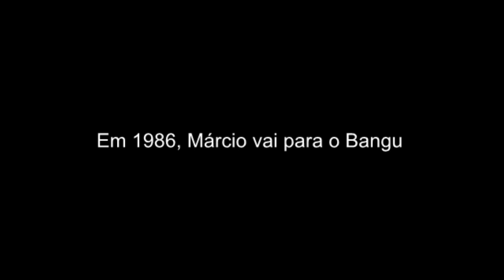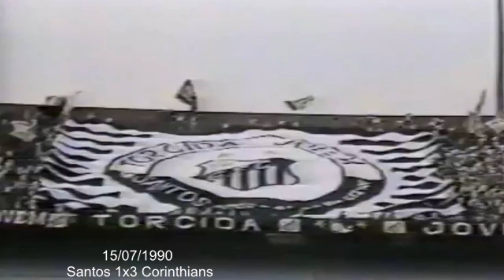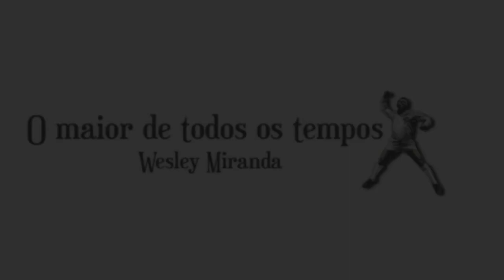Gols de Márcio Rossini o Xerife da Vila⭐️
Natural de Marília, o inesquecível zagueiro da conquista do Paulista de 84 formando dupla com Toninho Carlos, era desses de muita força e raça, algo que falta hoje em dia!!

Zagueiro artilheiro
Jogou do Santos de 1980 a 1985 retornando em 1990! Atuou em 278 jogos marcando 15 gols, o colocando como o quarto maior zagueiro artilheiro do Santos ficando atrás de David Braz e Dracena que tem 17 e Alex com 20 gols.

RAIO-X exclusivo por Guilherme Nascimento
1980 – 35 jogos, 1 expulsão
1981 – 42 jogos, 1 gol, 3 expulsões
1982 – 49 jogos, 2 gols, 1 gol contra, 4 expulsões
1983 – 42 jogos, 1 gol, 1 expulsão
1984 – 50 jogos, 6 gols (1 de falta), 4 expulsões
1985 – 38 jogos, 3 gols, 2 expulsões
1986
1987
1988
1989
1990 – 22 jogos, 2 gols, 1 expulsão
Total: 278 jogos, 15 gols (1 de falta), 16 expulsões, 1 gol contra

Em 1983, Rossini ganhou a Bola de Prata da Revista Placar!

Xerife na Seleção
Enquanto atuou no Santos fez 13 partidas pela seleção anotando um gol, o primeiro no empate em 3 a 3 contra a Suécia no dia 22/06/1983.
Em campo também os santistas Toninho Carlos, Paulo Isidoro e João Paulo!